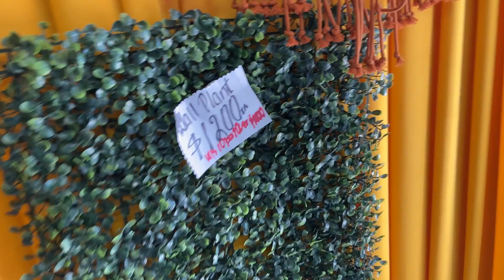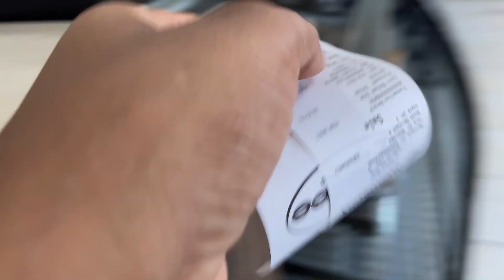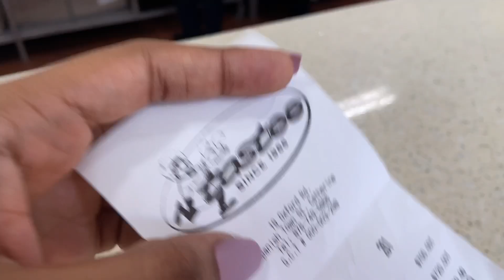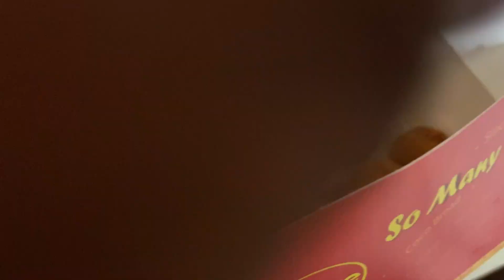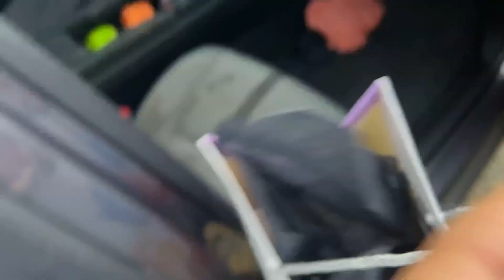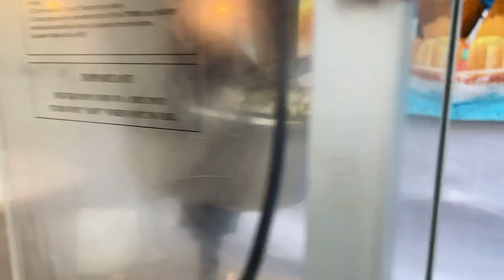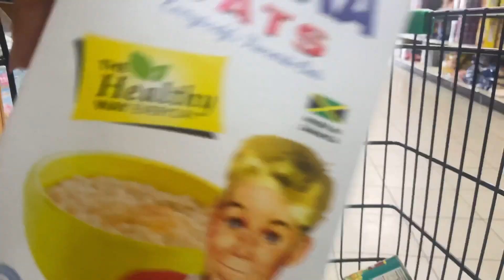JAMAICA VLOG: Fun Weekend With The Family | Party Hopping | Car Chat | COUTURE SHANZ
My name is Shanice a.k.a Couture Shanz and I am a Jamaican fashion designer who creates content around my life as a designer with the addition of being a mom and business owner in the mix.

The purpose of my channel is to share my passions with the world while creating fun memories with friends and family with the hopes of inspiring you to live your life fearlessly, go for your goals and show love Always! - Couture Shanz

Spend a day in my life with me as I take you along for another fun vlog in Jamaica.

In this week’s vlog I spent some time with the fam as we party hopped and had a jolly time! Plus an extra personal car chit chat where I kept It super REAL! 🙈

I hope you guys enjoyed the vlog and as usual thanks for returning for more fun vlogs like this one!

Nuff love and blessings! 🙏🏽❤️

Let’s chat!